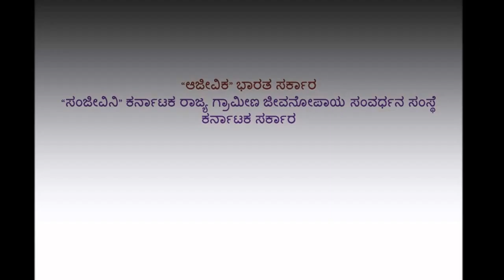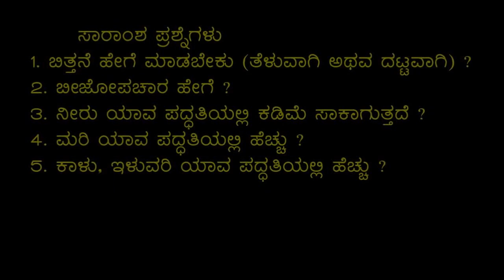Belagavi_Godhi(Wheat impact) Katakabhavi, Alakhnur